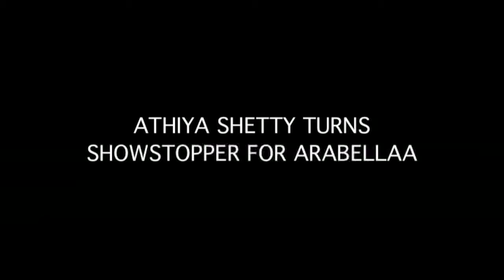ATHIYA SHETTY TURNS SHOWSTOPPER FOR ARABELLAA